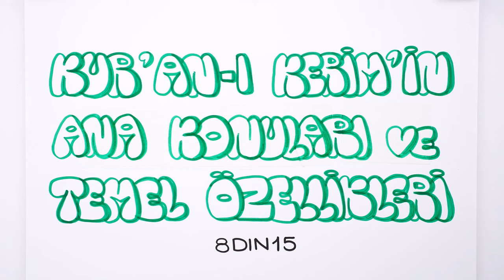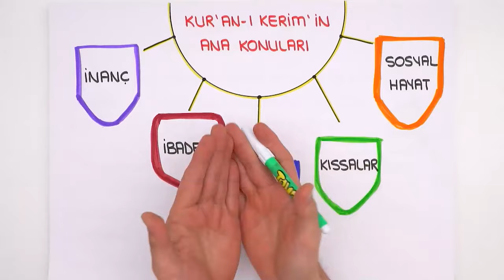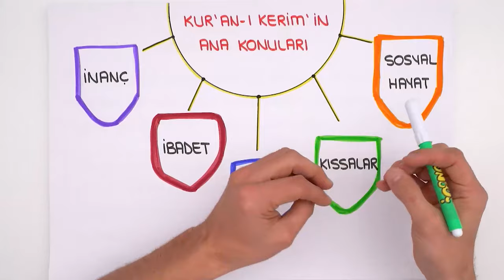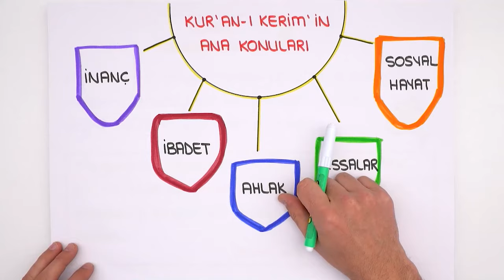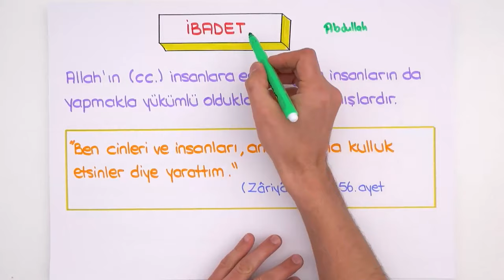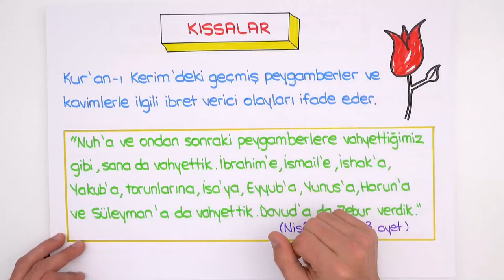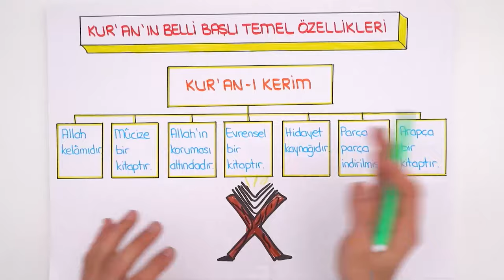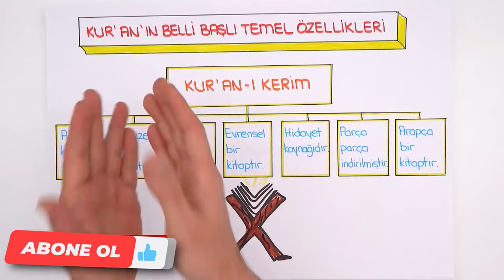Kur'an-ı Kerim'in Ana Konuları ve Temel Özellikleri 📖 tonguçCUP 4.Sezon - 8DIN15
tonguçCUP 4.Sezon devam ediyor! 🎉 Bugün Din dersinin " Kur'an-ı Kerim'in Ana Konuları ve Temel Özellikleri" konusu ile 2024 LGS'ye adım atıyoruz. 🙌 Ayrıca sene boyunca canlı yayınlar, yeni nesil soru çözümleri, challengelar, LGS günlükleri ve motivasyon videoları ile biz hep seninleyiz! O zaman hazırsan kemerleri bağla, uçuşa geçiyoruz. 🚀

📚 tonguçCUP 8. Sınıf 4. Sezon Seti-Dijital Set